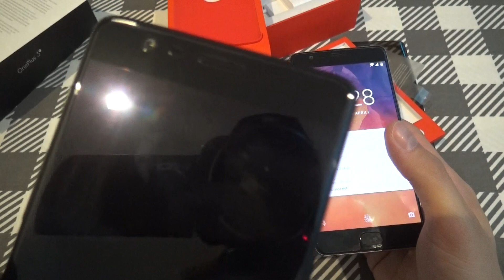TechMaki: Unboxing Oneplus 3T Midnight black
Abbiamo gia avuto modo di testare il nuovo Oneplus 3T ma in questo video eseguiremo l'unboxing della edizione limitata Midnight black per vedere cosa ci ha preparato Oneplus!
Scoprite di più nel video!